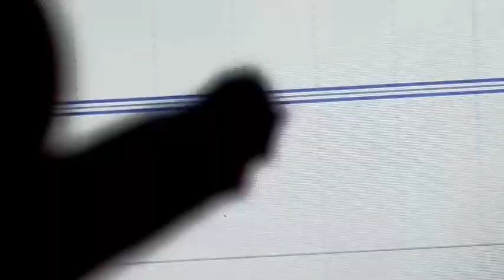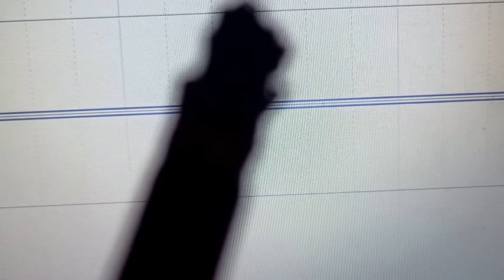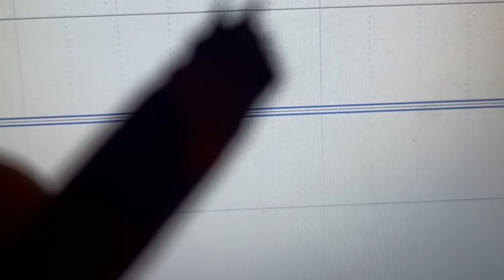THE DEER HUNTED JAZZ OBSESSION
by Fred Biondina